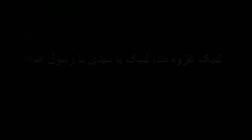AGHAZ E Ghazwa E hind| message syed zaid hamid